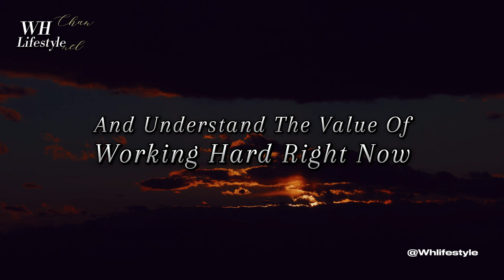Self Care Strategies And Boost Mental Health | Life Lessons Quotes @Whlifestyle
Self Care Strategies And Boost Mental Boost Mental Health | Life Lessons Quotes

Lifestyle
Self-Care Strategies to Manage Emotions and Boost Your Mental Health ,
How to be more Self-Disciplined __
How to Improve your Productivity,   Feeling angry cause until you can think clearly and respond rationally instead of reacting."
"Feeling overwhelmed? Write down what you need to get
done and focus on one task at a time based on its importance
Exploring The Backstory of Common Reasons Why Your SAD Signs And Symptoms is not a specific disease but is rather a general term for the impaired ability to remember, think, or make decisions that interferes with doing everyday activities. Alzheimer's disease is the most common type of dementia. Memory is the faculty by which the brain encodes, stores, and retrieves information.
Hey, welcome back to the channel! Today, I want to talk about something that I think we can all relate to - focusing on our goals and staying on track to achieve success. Do you ever find yourself struggling to stay focused despite your best intentions? If so, you're not alone.

please Like it. By this you will support my channel, for which I will be very grateful to you Become a member and support the channel: If you like our videos, all our new uploads.